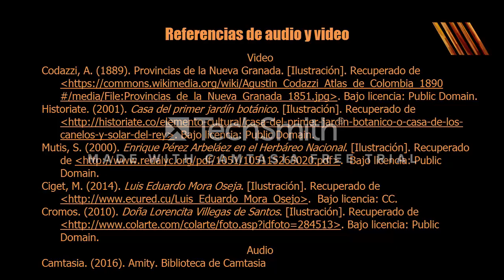Patrimonio Cultural: Jardín Botánico José Celestino Mutis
Trabajo realizado por Julián Pineda, Monica Ramirez y Valentina Veloza, bajo la tutoría del docente Carlos Mario Doncel Misas. Para el proyecto "El Aura del Patrimonio".